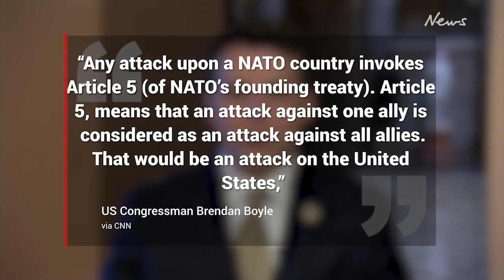Russia War Ukraine Zelensky warns Russian Military NATO Poland border NATO Next Nuclear World War 3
Russia Ukraine invasion leads to Ezekiel 38 Gog Magog War in Israel End Times update Bible Prophecy current events March 2022

Putin I Will GO Nuclear Thermobaric Rockets used Ukraine 100+ Nuclear Capable Cruise Missile strikes current events March 2022

Satan Temps Jesus 40 days 40 Nights Journey to Calvary Cross - Time to Reflect & Repent Turn to God

NWO Globalist United Nations Agenda 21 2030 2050 world economic forum Great Reset initiative Global Pandemic Population control socialist cancel culture Current Events 2022

FBI False Flag so called DC Capitol insurrection January 6 FBI declares will NOT answer involvement 2022

Human Animal Chimp DNA mixed Genetically Modified Man playing God BeHeavenbound End Times News Current Events

Chem Trails Geo Engineering Weather Weapons Health Hazard What do you see in sky where you live ?

BIBLE PROPHECY DOORSTEP OF MARK OF BEAST TO BUY & SELL END TIMES NEWS UPDATE